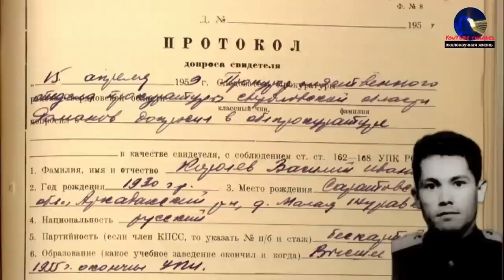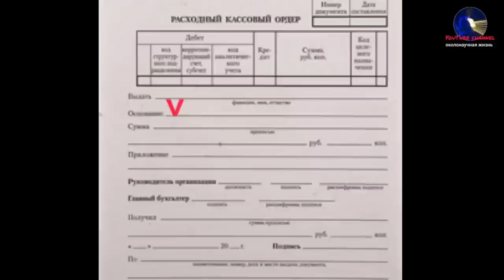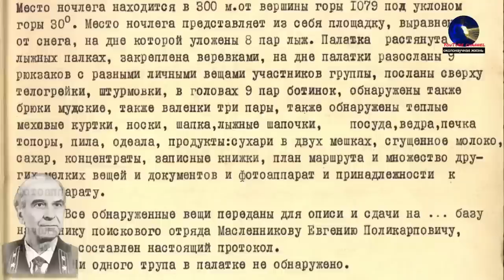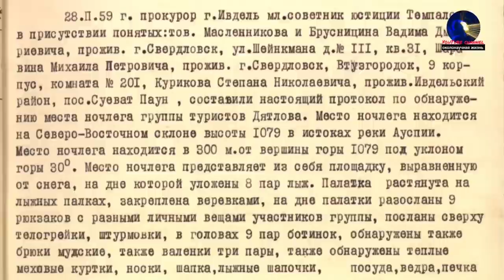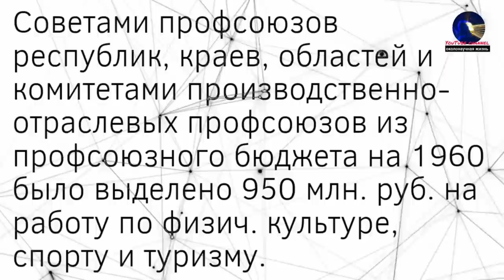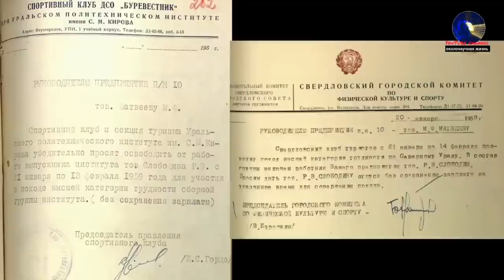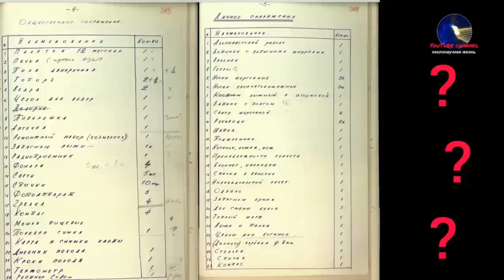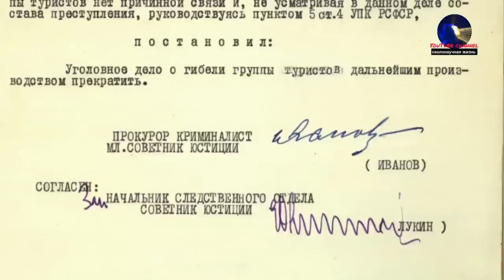ПЕРЕВАЛ ДЯТЛОВА ОБЪЕДИНЁННОЕ ВИДЕО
Объединённое видео без вступлений ,как целый фильм. Для общего понимания всей картины происходивших событий!

ПОМОЩЬ:
Карта VISA:
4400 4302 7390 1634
KASPI BANK KAZAKHSTAN
OLEG KARNAUKH

Целиком парад спортивных обществ можно посмотреть на канале:

HISTORY CLUB

Топокарты России